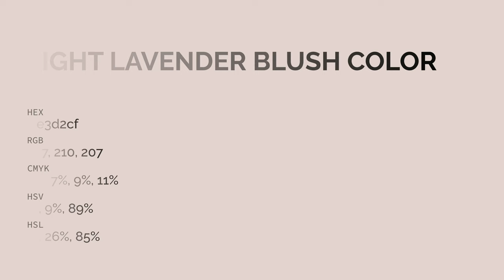Light Lavender Blush color e3d2cf hex color - Red color - Cool color e3d2cf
What color is Light Lavender Blush ? e3d2cf hex color - Red color - Cool color e3d2cf

Hex e3d2cf Color Code is also known as Light Lavender Blush color.

Hex e3d2cf Color code in RGB color code model is created after adding 89.02% red color, 82.35% green color and 81.18% blue color.
Hex e3d2cf Color code in CMYK color (process color) code model is generated after subtraction of 0% cyan, 7% magenta, 8% yellow and 10% black.